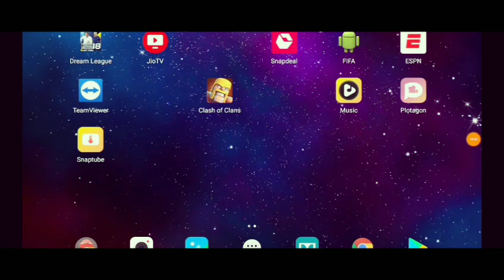How to create 3D animated movie (with out any coding)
This is a video to introduce a android application, which is used to create 3D animated movies with out any coding
You can download this  application using the link given below

Music source